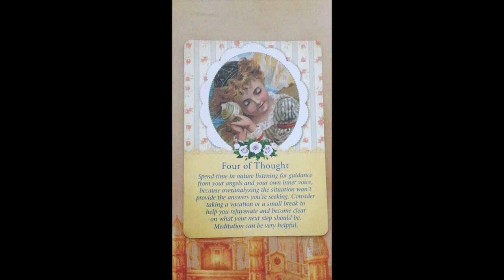Daily Oracle Message ~ Thursday 10 March, 2022